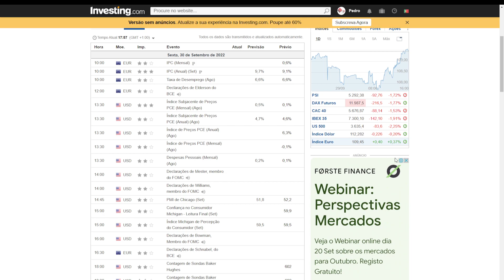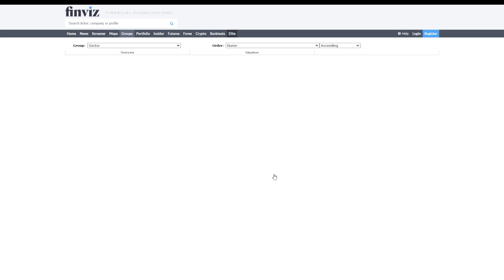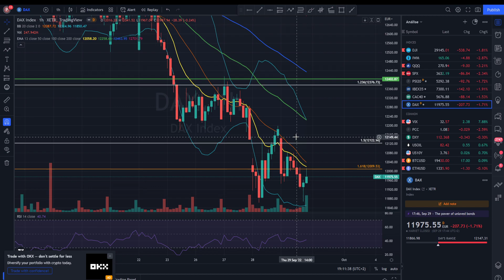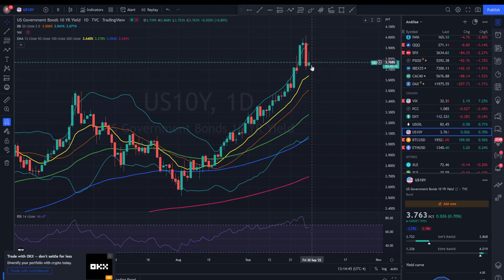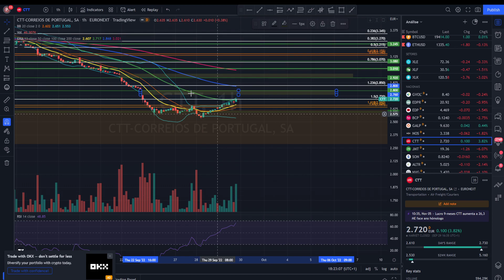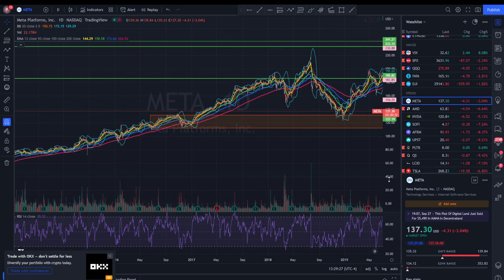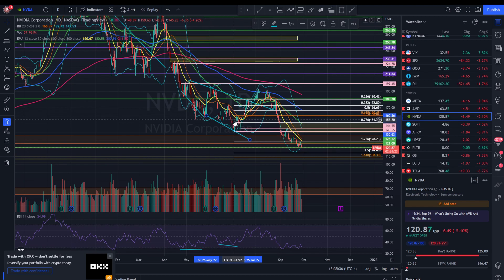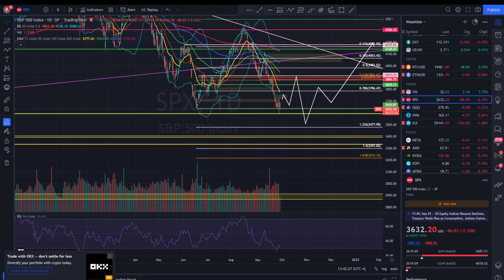Jerónimo afunda e CTT faz o bounce.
Análise técnica a 11 acções do PSI20 e indicadores a 29 de Setembro, assim como ações dos EUA.